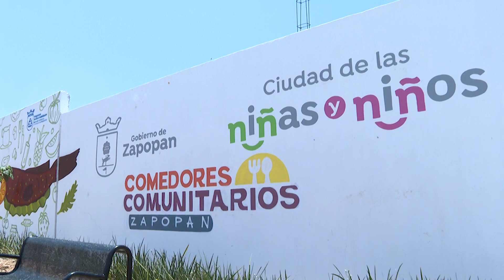Entregan equipamiento a comedor comunitario en Zapopan | Jalisco Noticias